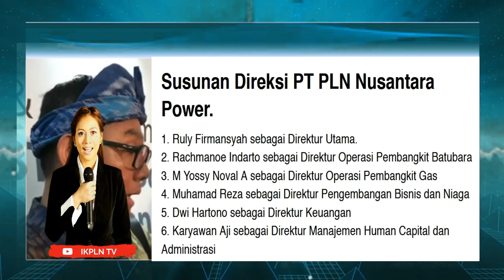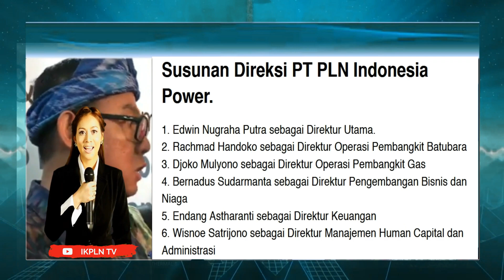Sah! PLN Tetapkan Direksi 2 Subholding, Ini Daftarnya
PT PLN (Persero) telah restrukturisasi Holding dan Subholding. Hari ini, Kamis (22/09/2022), PLN menetapkan jajaran Direksi dua Subholding Generation Company (Genco) yaitu PT PLN Nusantara Power (Genco 1) dan PT PLN Indonesia Power (Genco 2).

Aksi korporasi ini membuat seluruh aset pembangkitan PLN terkonsolidasi. PT Nusantara Power akan mengelola pembangkit dengan kapasitas 18,4 gigawatt (GW), dan PT Indonesia Power akan mengelola pembangkit dengan kapasitas 20,6 GW. Subholding ini akan menjadi perusahaan pembangkit listrik berkapasitas terbesar nomor 1 dan nomor 2 di Asia Tenggara.

"Restrukturisasi ini merupakan langkah strategis guna bisa beradaptasi dengan perubahan ke depan. Terlebih, imbuhnya, perusahaan memiliki target pengoperasian pembangkit hingga 46,4 GW pada 2025," kata Direktur Utama PLN Darmawan Prasodjo, dalam keterangan tertulis, Kamis (21/9/2022).

 PLN harus bergerak lebih lincah, cepat serta efektif untuk penguatan bisnis yang telah ada dalam mengelola dan menyediakan energi bagi kepentingan masyarakat hingga pelosok negeri, pengembangan bisnis yang lebih luas, terutama di bidang energi baru dan terbarukan.

 Untuk mempercepat transisi energi bersih, dua subholding pembangkitan ini juga akan memiliki anak usaha bersama yang fokus pada pembangkit panas bumi (Geothermal Co) dengan kapasitas 0,6 GW dan pembangkit energi baru terbarukan, seperti tenaga surya, tenaga angin dan tenaga hidro (New Energy Co) berkapasitas 3,8 GW.

 "Hadirnya Direksi baru akan menjadi energi tambahan untuk mendorong peningkatan kinerja Subholding dan Anak Usahanya, sehingga dapat memperluas portofolio bisnis PLN di masa depan, menjawab tantangan seperti energi baru terbarukan," jelas Darmawan.

 Susunan Direksi PT PLN Nusantara Power.

1. Ruly Firmansyah sebagai Direktur Utama.
2. Rachmanoe Indarto sebagai Direktur Operasi Pembangkit Batubara
3. M Yossy Noval A sebagai Direktur Operasi Pembangkit Gas
4. Muhamad Reza sebagai Direktur Pengembangan Bisnis dan Niaga
5. Dwi Hartono sebagai Direktur Keuangan
6. Karyawan Aji sebagai Direktur Manajemen Human Capital dan Administrasi

 Susunan Direksi PT PLN Indonesia Power.

1. Edwin Nugraha Putra sebagai Direktur Utama.
2. Rachmad Handoko sebagai Direktur Operasi Pembangkit Batubara
3. Djoko Mulyono sebagai Direktur Operasi Pembangkit Gas
4. Bernadus Sudarmanta sebagai Direktur Pengembangan Bisnis dan Niaga
5. Endang Astharanti sebagai Direktur Keuangan
6. Wisnoe Satrijono sebagai Direktur Manajemen Human Capital dan Administrasi

Rekam Video :   22 September 2022
Unggah Video :   23 September 2022
Pemilik Video : IKPLN TV
Oleh : Muhar Abdullah Puteh